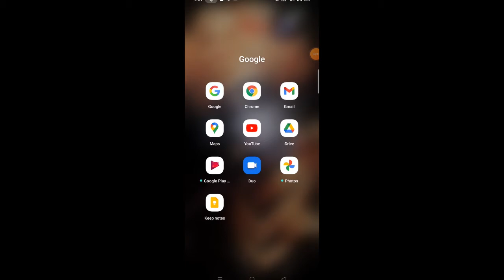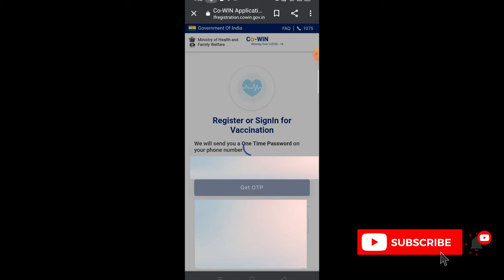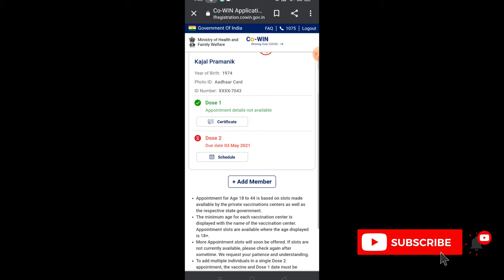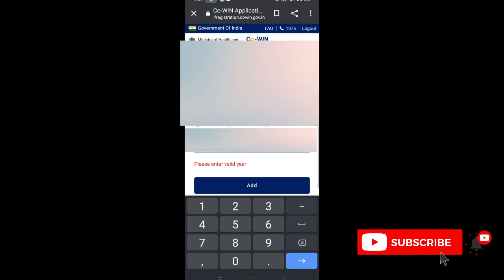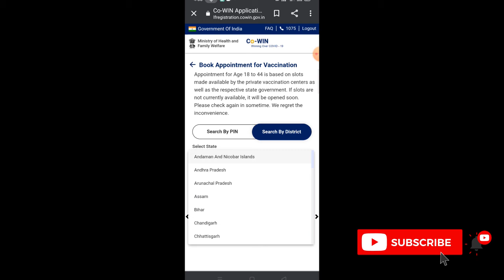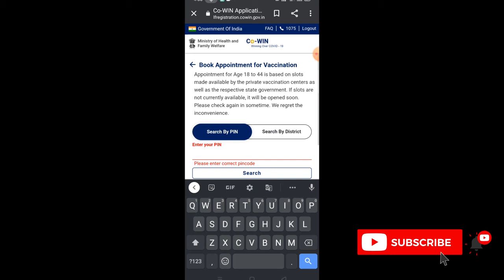কোভিড ভ্যাকসিন অনলাইন রেজিস্ট্রেশন পদ্ধতি | Covid vaccination online registration 18-45